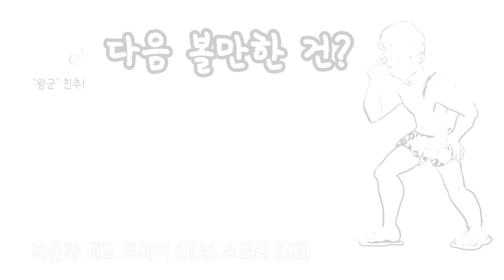19금/잔인 GTA5 스토리 23화 트레버는 (고문)기술자!